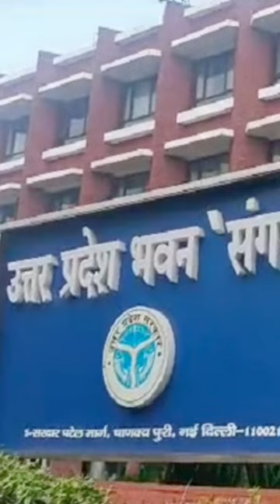JAGRUK TV : BULLETIN 30.05.2023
दिल्ली के यूपी भवन में महिला का यौन उत्पीड़न, दो बड़े मंत्रियों से मिलवाने के बहाने बुलाया, कमरा नंबर-122 सील।

सीएम सिद्धारमैया ने कल्याण कर्नाटक क्षेत्र विकास बोर्ड से संबंधित भ्रष्टाचार के आरोपों की जांच के आदेश दिए।

दिल्ली में साक्षी परिवार से मिली दिल्ली महिला आयोग की अध्यक्ष स्वाति मालीवाल।

सीएम अरविंद केजरीवाल का ऐलान, साक्षी हत्याकांड के पीड़ित परिवार 10 लाख रुपये देगी दिल्ली सरकार।

हरिद्वार में मेडल बहाएंगे बृजभूषण सिंह के खिलाफ प्रदर्शन कर रहे पहलवान।

मॉस्को में 2 बिल्डिंग पर ड्रोन अटैक, रूस ने यूक्रेन पर लगाया आतंकी हमले का आरोप।

कांग्रेस के प्रतिनिधिमंडल ने मणिपुर हिंसा पर राष्ट्रपति द्रौपदी मुर्मू को ज्ञापन सौंपा।

साक्षी हत्याकांड मामले में कोर्ट ने आरोपी साहिल को 2 दिन की पुलिस हिरासत में भेजा।

दिल्ली हाई कोर्ट ने खारिज की मनीष सिसोदिया की जमानत याचिका।

साक्षी मर्डर केस में दिल्ली पुलिस का बयान,मजबूत चार्जशीट बनेगी, ताकि कोई अपराधी बच न सके